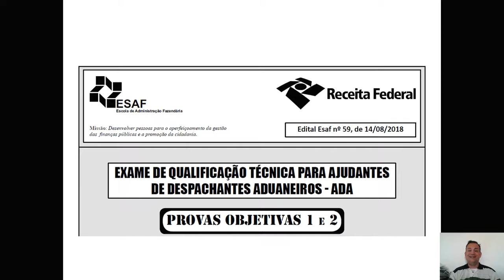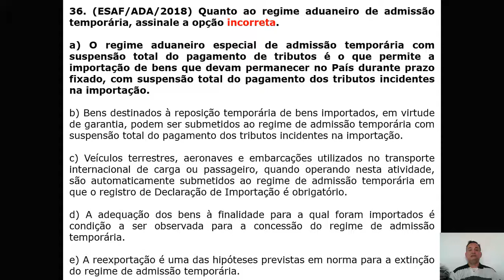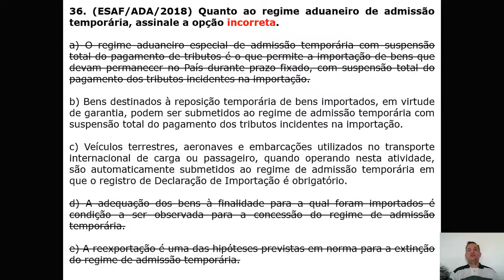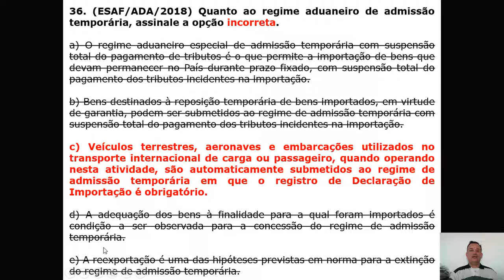Legislação Aduaneira - Questão 36 - ADA 2018 - Admissão Temporária